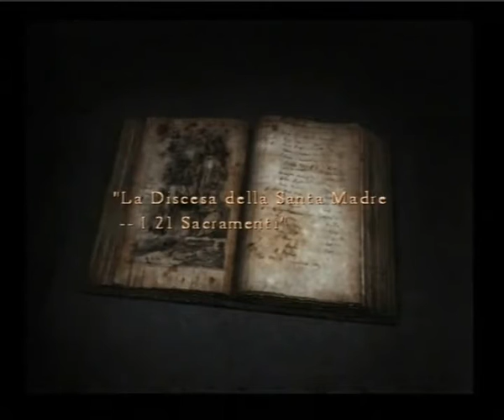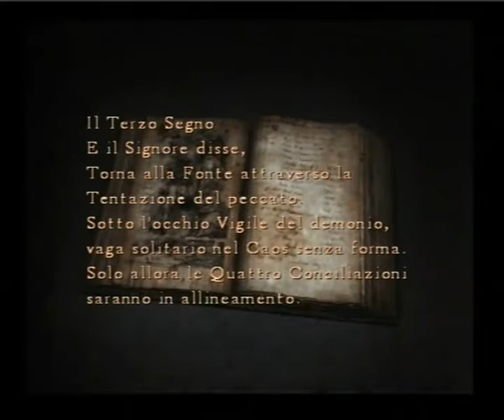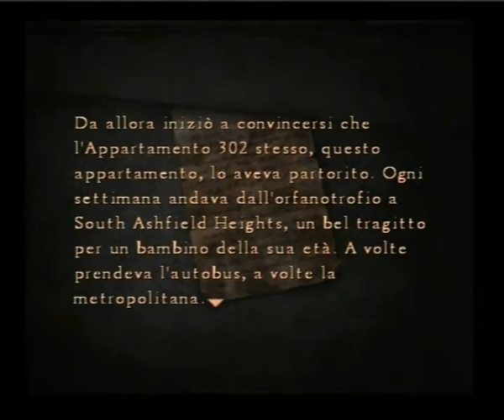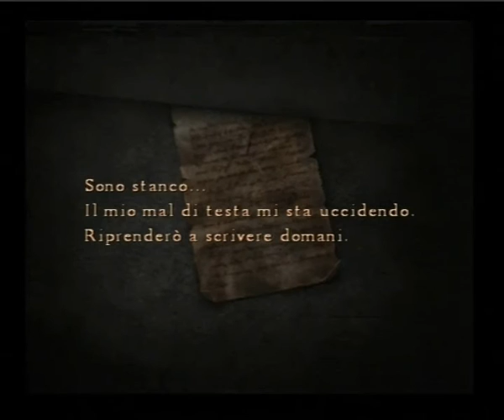Silent Hill 4:The Room - Guida Completa - Parte 26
Parte 26!! Ormai 'sta videoguida vi tiene col fiato sospeso come le soap opera =P Muhauhauha XD
Beh,in questo video ci spostiamo dalla foresta alla Prigione acquatica circolare o.o eh sì..ci tocca di nuovo xD